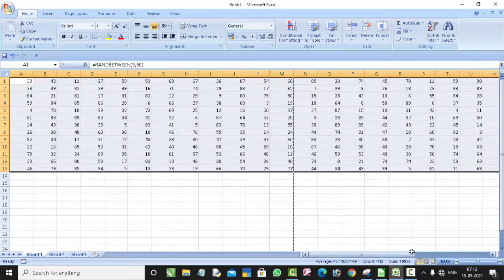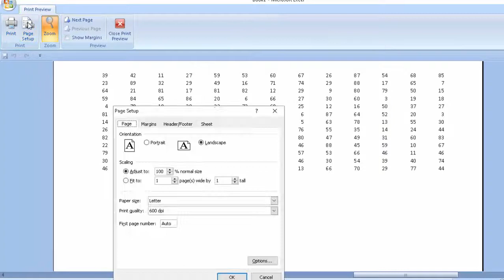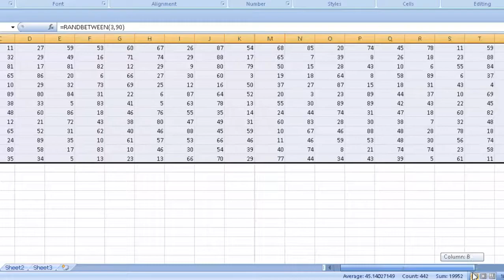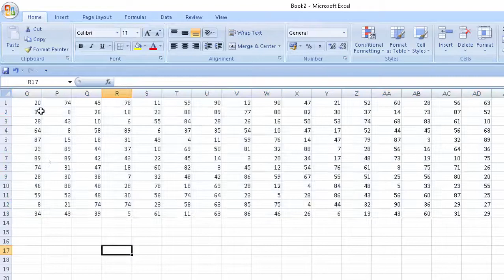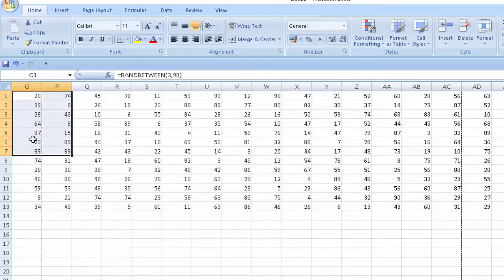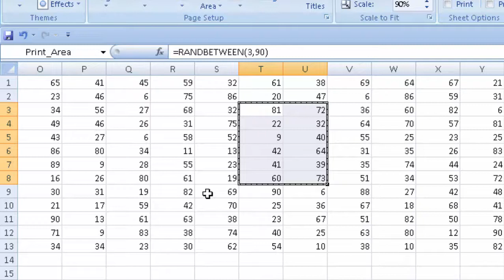Print setting in Microsoft Excel@COMPUTEREXCELSOLUTION